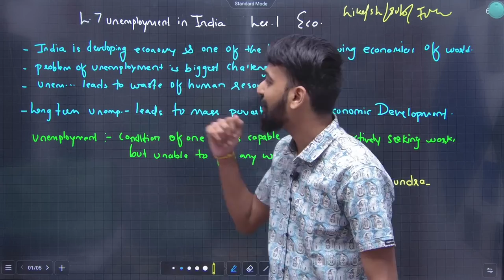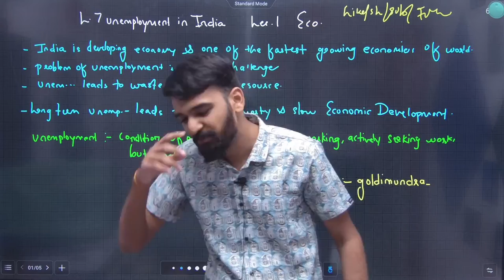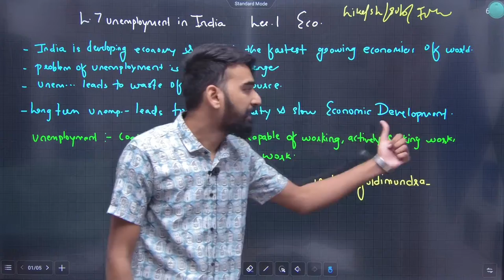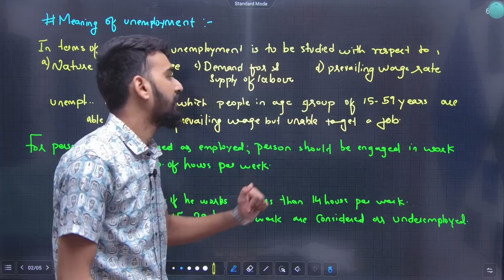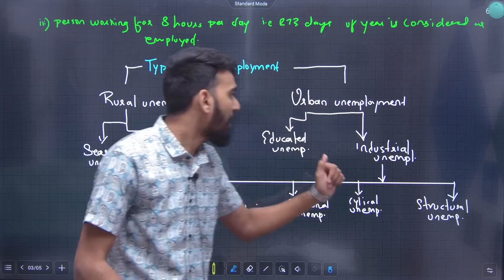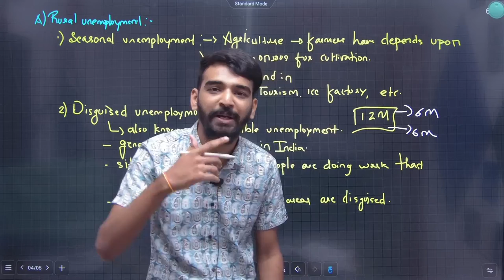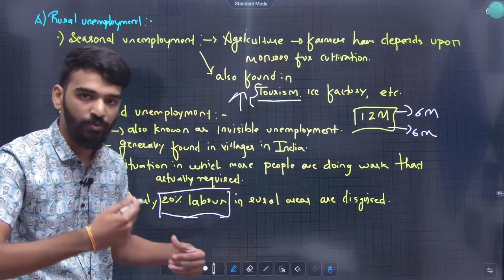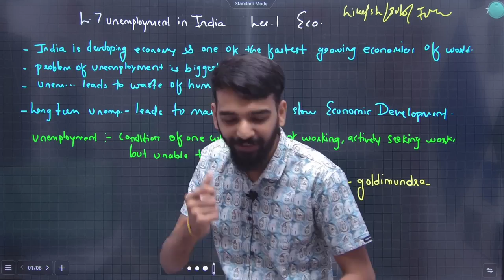11th Economics | Chapter 7 | Unemployment in India | Lecture 1 | Maharashtra Board